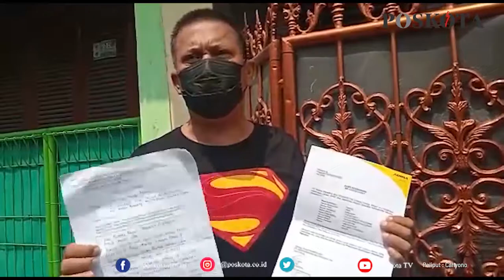MOTOR DICURI, KORBAN KELUHKAN SULITNYA MENGURUS SURAT KEHILANGAN DI KEPOLISIAN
JAKARTA, POSKOTA.CO.ID - Korban pencurian kendaraan bermotor (Curanmor) di Kebon Bawang, Tanjung Priok, Jakarta Utara, mengeluhkan sulitnya mengurus surat kehilangan ke pihak kepolisian sebagai syarat mengajukan asuransi.

Korban Curanmor, Edi Sulistio (51) mengatakan, dirinya sampai bolak-balik sebanyak empat kali ke Polsek Tanjung Priok untuk membuat surat laporan kehilangan, namun tak ada hasil.

Edi mengatakan, sebenarnya dia sangat membutuhkan surat laporan kehilangan tersebut untuk mengklaim asuransi di leasing tempatnya melakukan kredit motor.

"Respon dari polisi kita di suruh balik lagi ternyata begini. kita sudah 4 kali balik ke kantor polisi. Gak ada hasilnya," keluh Edi saat ditemui di kediamannya di Jalan Swasembada Timur Raya, RT 18 RW 5, Kebon Bawang, Tanjung Priok, Jakarta Utara, Senin (27/9/2021).